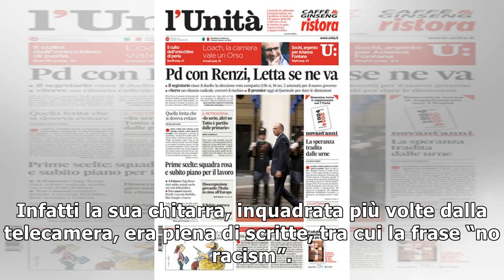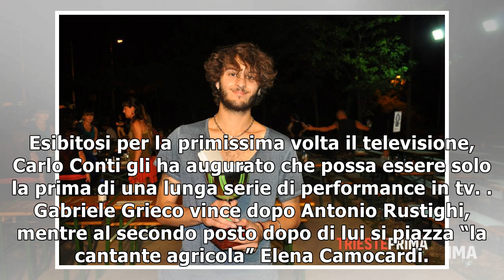La Corrida, vince Gabriele Grieco: il chitarrista con un messaggio contro il razzismo